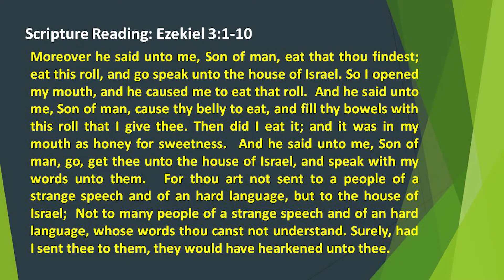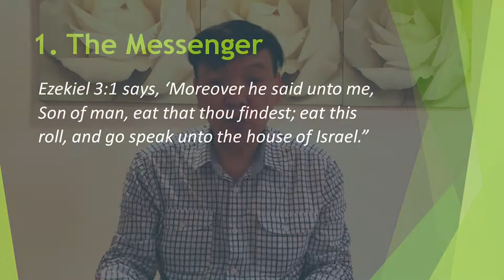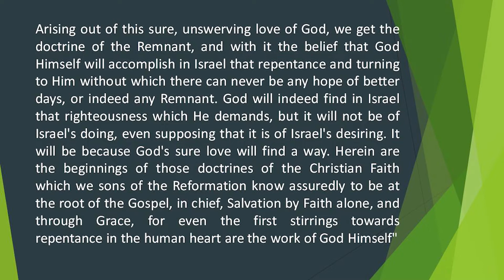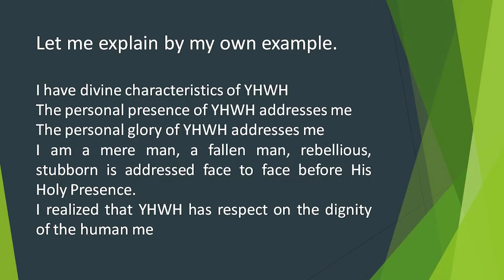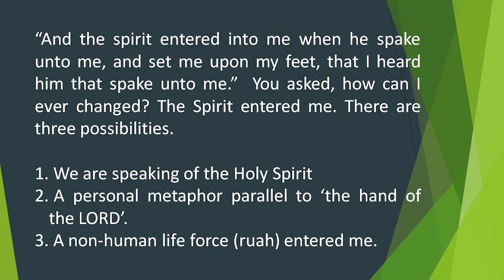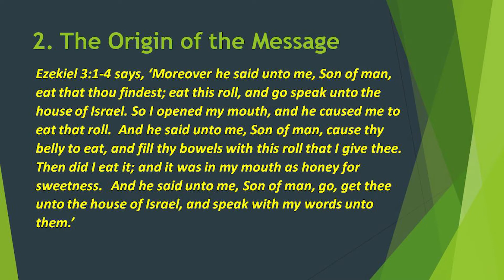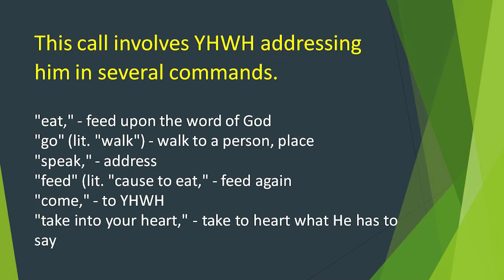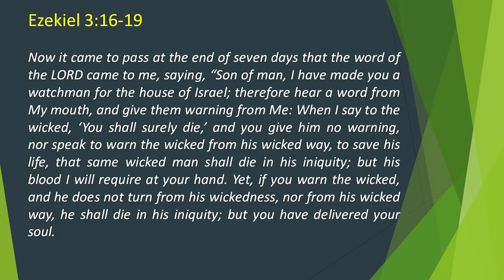Pastor Toh Nee - The Messenger and the Watchman - Etab Online Service - 2nd Covid-19 lockdown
2nd covid-19 Lockdown protocol service

Evangel Tabernacle Iloilo City Philippines
Pentecostal Christian Church
Service: 10am and 2pm Every Sunday

Youth Central Service: 4pm Every Saturday